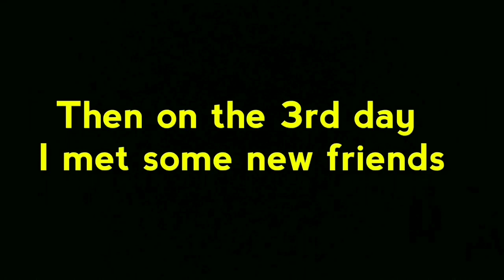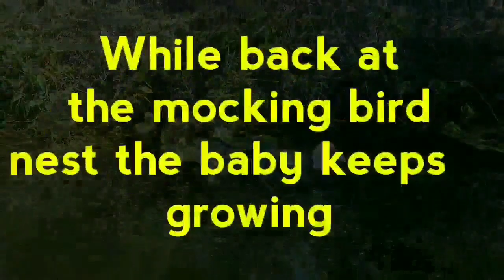Baby bird growing up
Timelapse of wild bird from 1 day old hatchling till fledge